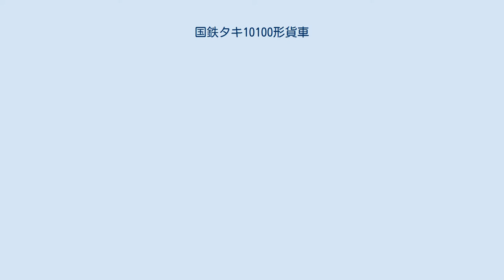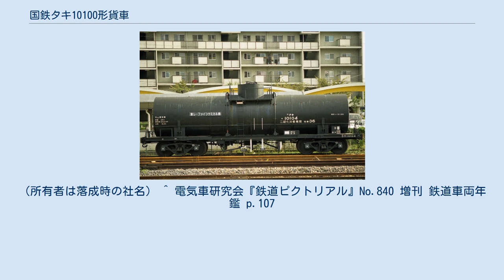国鉄タキ10100形貨車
国鉄タキ10100形貨車（こくてつタキ10100がたかしゃ）は、かつて日本国有鉄道（国鉄）及び1987年（昭和62年）4月の国鉄分割民営化後は日本貨物鉄道（JR貨物）に在籍している私有貨車（タンク車）である。
 本形式は、二硫化炭素専用の35t 積タンク車として1967年（昭和42年）10月3日から、1982年（昭和57年）2月4日にかけて12ロット24両（コタキ10100 - コタキ10123）が川崎車輛と日本車輌製造の2社にて製作された。
 本形式の他に二硫化炭素を専用種別とする形式は、タ1500形（8両）、タ1600形（5両）、タム200形（117両）、タム5900形（19両）、タサ2200形（1両）、タキ5100形（34両）、タキ5150形（1両）の7形式がある。
 落成時の所有者は、四国化成工業、昭和工業、東洋化成工業、日本陸運産業（現・日陸）の4社であった。
1987年（昭和62年）12月15日に東洋化成工業所有車2両（コタキ10110 - コタキ10111）が四国化成工業へ名義変更された。
1992年（平成4年）4月に昭和工業所有車6両（コタキ10103 - コタキ10104 ,コタキ10107 - コタキ10108 ,コタキ10112 - コタキ10113）が東レ・ファインケミカルへ名義変更された。
1997年（平成9年）4月から1999年（平成11年）6月にかけて9両（コタキ10108 ,コタキ10112 ,コタキ10114 - コタキ10120）が日本硫炭工業へ名義変更された。
 ドーム付き直円筒型のタンク体は耐候性高張力鋼(SPA-H)製で厚さ50mmのグラスウール断熱材を巻き、薄鋼板製のキセ（外板）が設置された。
荷役方式はタンク上部にある積込み口または液出入管からの上入れ、液出入管と水圧管による上出し式である。
液出入管と水圧管はS字管を装備した。
 1979年（昭和54年）10月より化成品分類番号「燃毒36」（燃焼性の物質、毒性の物質、引火性液体、毒性のあるもの）が標記された。
 車体色は、黒であり、全長は11,300mm、全幅は2,535mm、全高は3,866mm、台車中心間距離は7,500mm、実容積は28.7m3、自重は16.8t、換算両数は積車5.0、空車1.8であり、台車はベッテンドルフ式のTR41C、TR41E-12、TR41E-13、TR225-1、TR213Cである。
 1987年（昭和62年）4月の国鉄分割民営化時には全車（24両）がJR貨物に継承され、2010年（平成22年）4月1日現在6両が在籍中である。
 各年度によるロット別製造会社と両数は次のとおりである。
（所有者は落成時の社名） ^ 電気車研究会『鉄道ピクトリアル』No.840 増刊 鉄道車両年鑑 p.107